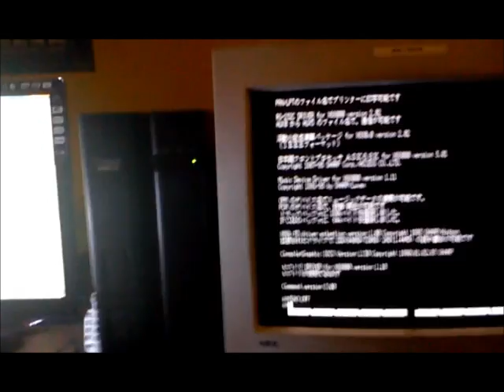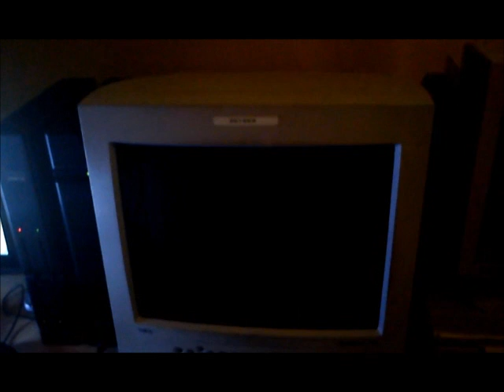My first sharp X68000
show a demostration of my new x68000
the sound is not equal to the video sorry